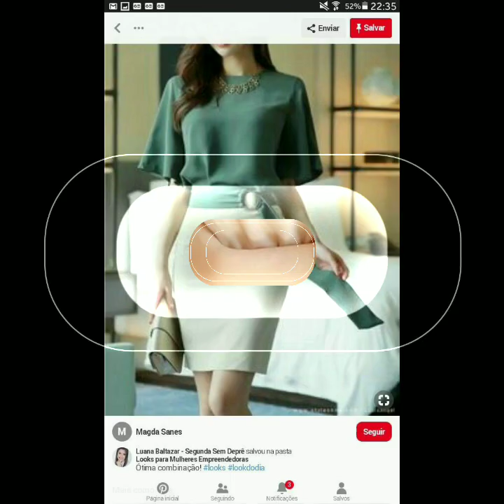Most demonding dble layer plain top//Casual wear boouses designs 2023